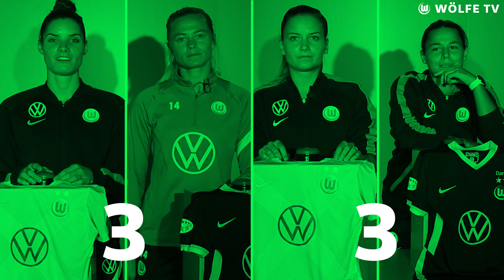Rolfö & Janssen vs. Wedemeyer & Oberdorf | Spieltagsquiz vor Bayer Leverkusen - VfL Wolfsburg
Unsere Wölfinnen treffen am 3. Spieltag der FLYERALARM Frauen-Bundesliga auf die Frauen von Bayer 04 Leverkusen. Im Vorfelf gibt es wieder das Spieltagsquiz mit den Teams Fridolina Rolfö und Dominique Janssen gegen Joel Wedemeyer und Lena Oberdorf. Wer weiß mehr über den rheinischen Konkurrenten und die Spiele in der letzten Saison? Viel Spaß!